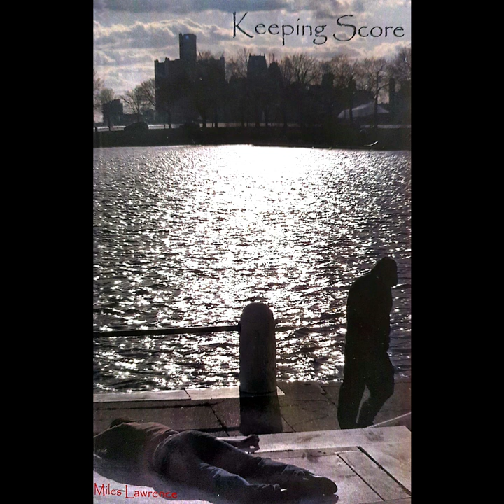Criminal Miles, S1E3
Criminal Miles--Season 1, Episode 3
 from the book KEEPING SCORE by Miles Lawrence, Chapters 6 & 7
Narrated by Luc Robert Poirier
Music by Fesliyan Studios Secession Studios Power Music Factory and Lobo Loco
For limited edition, signed copies of KEEPING SCORE, contact Miles Lawrence on his Facebook page.